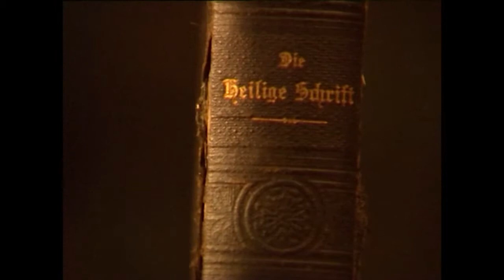Der Fall Exodus (Trailer)